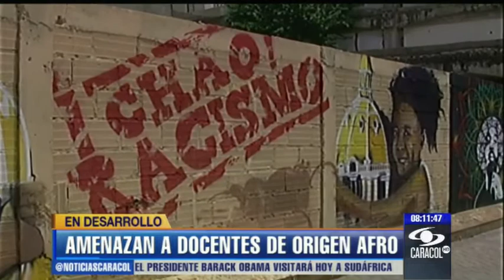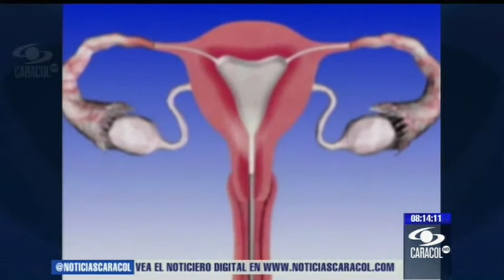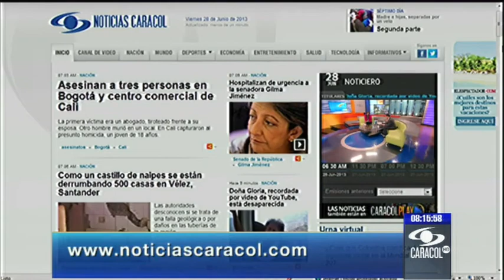Emisión 6:30 a.m. - Parte 2 - 28 de junio de 2013